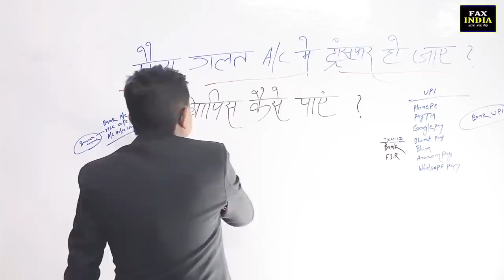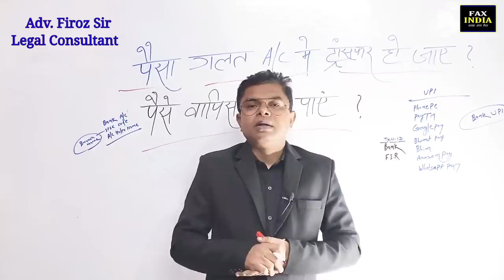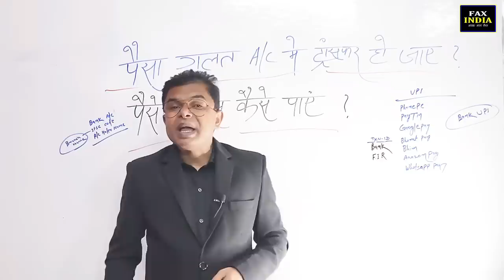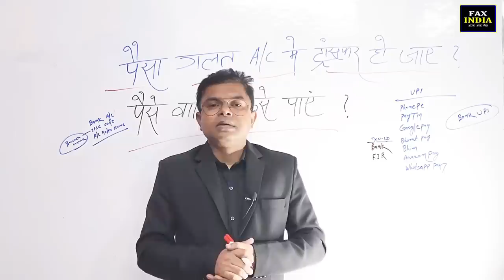आपका पैसा गलत अकाउंट पर ट्रांसफर हो जाये तो क्या करोगे || UPI Money Transfer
|| PayTM Se Paisa Transfer Kaise Kare ||
|| PhonePe Se Paisa Transfer Karne Ka Tarika ||
|| PhonePe Se Galat Transfer Ho Jaye To Kya Kare ||
|| GooglePay Ke Bare Me Jankari ||
|| UPI Se Galat Account Par Paisa Chala Jaye To Kaise Wapas Paaye ||
|| UPI Me Sabse Badhiya Kaun Sa App Hai ||
|| PayTM PhonePe GooglePay Me Sabse Badhiya Kaun Kai ||
|| Bank Account Se Galat Transfer Ho Jaye To Kya Karna Chahiye ||
|| Poore Bharat Me Sabse Achcha Bank Kise Maana Jaata Hai ||
|| ATM Se Money Transfer Kaise Hota Hai ||